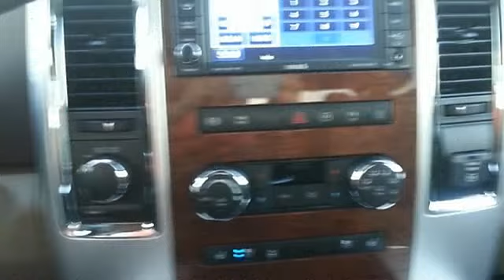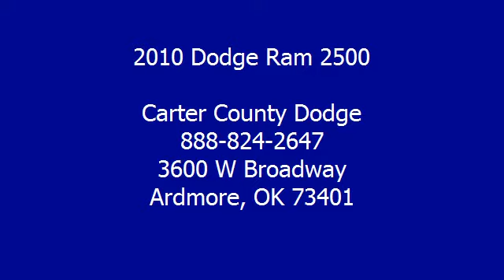2010 Dodge Ram 2500 - Carter County Dodge - Ardmore, OK 73401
For Sale: 2010 Dodge Ram 2500
VIN: 3D7UT2CL2AG135395
Engine: 5.7L SMPI V8 Hemi engine
Drivetrain:
Transmission: -
Mileage: 32,185
Color: BRILLIANT BLACK           (exterior)                           (interior)

Features:
Carter County Dodge is pleased to be currently offering this 2010 Dodge Ram 2500 CREW CAB LARAMIE with 32,180 miles. Drive off the lot with complete peace of mind, knowing that this Ram 2500 CREW CAB LARAMIE is covered by the Car Fax BuyBack Guarantee. At Carter County Dodge, we want you to know that you can be confident in your purchase with us. Sophistication & understated luxury comes standard on this Dodge Ram 2500 CREW CAB LARAMIE . Well-known by many, the Ram 2500 has become a household name in the realm of quality and prestige. Simply put, this Four Wheel Drive Dodge is engineered with higher standards. Enjoy improved steering, superior acceleration, and increased stability and safety while driving this 4 Wheel Drive Ram 2500 CREW CAB LARAMIE . The Ram 2500 CREW CAB LARAMIE has been lightly driven and there is little to no wear and tear on this vehicle. The care taken on this gently used vehicle is reflective of the 32,180 miles put on this Dodge. Although this 2010 Ram 2500 CREW CAB LARAMIE is technically a pre-owned vehicle, the clean and spotless interior could fool even the toughest critic. The Ram 2500 CREW CAB LARAMIE is in a class on its own. So much so, that Dodge didn't miss a beat when they loaded this vehicle with an abundance of a-la-carte options. More information about the 2010 Dodge Ram 2500: Available for all Dodge Ram trims for 2010, the torquey Cummins turbo-diesel engine makes for one of the best choices for those who have to tow the heaviest loads, such as long campers or horse trailers. Dodge promises that the engine provides best-in-class acceleration and towing capability compared with competing gasoline heavy-duty pickups. Strengths of this model include Wide range of configurations, heavy-duty towing and hauling ability, and fresh design, Cummins turbo-diesel available on all trims. a href= target=_blankimg onerror=this.height=0this.width=0 src= border=0 //a!-- -- Call the internet department at